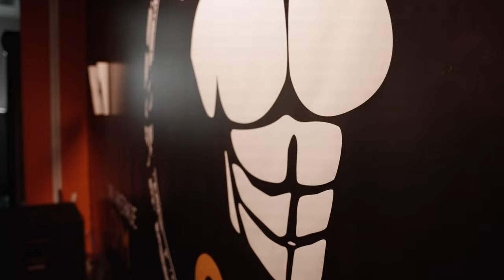Grom’s Gym |Rok Štefančič and Gašper Grom training motivation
About GYM
Video was shoot in Slovenia most hardcore, bodybuilding dedicated gym - Grom’s Gym in Ljubljana, which is owned by Gašper Grom, one of the most recognized bodybuilding and fitness coaches in this area.

Tehcnical aspect

Entire video was shoot using Sony a7siii camera and sigma 24-70mm F2.8 lens. For some clips I used weebill-s stabilizer. Everything graded from S-Log 3. Edited using Luma Fusion on iphone X. For audio I used camera mic. Clips are not de-noised and de-graind.